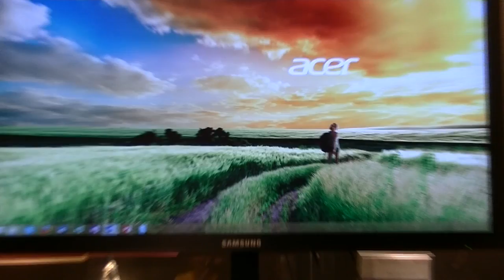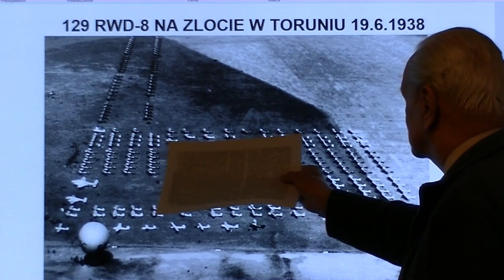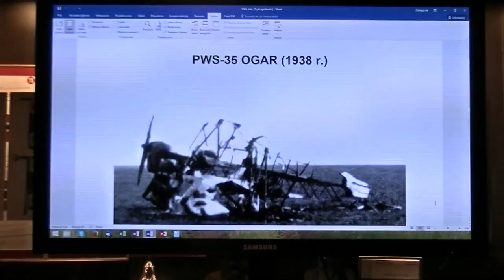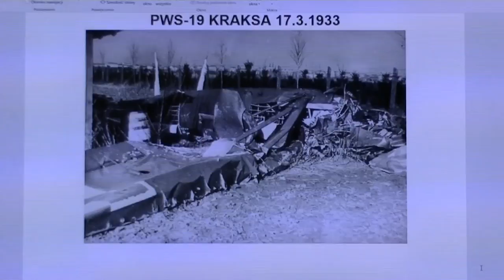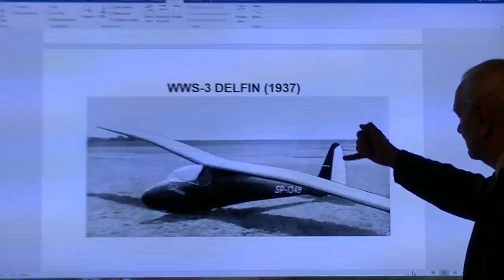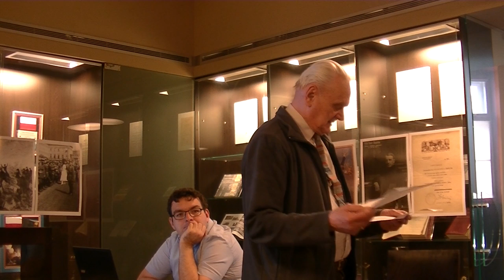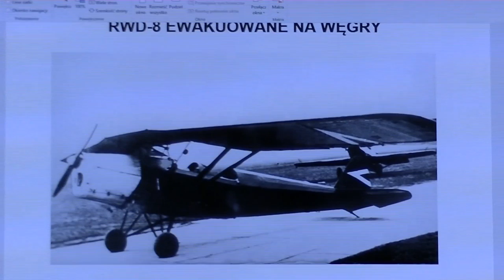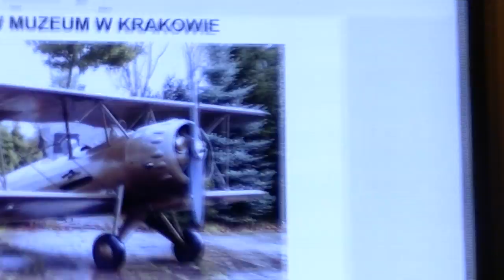Wytwórnia i konstrukcje Podlaskiej Wytwórni Samolotów Glassowka 21-05-2016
Kolejne spotkanie poświęcone polskim konstrukcjom lotniczym - tzw. glassowka. Spotkanie odbyło się 21 maja 2016 r. w Klubie Absolwenta Politechniki Warszawskiej. Tematem były wytwórnia i konstrukcje Podlaskiej Wytwórni Samolotów. Prowadzący był dr Andrzej Glass.